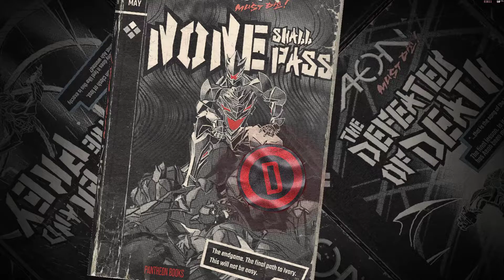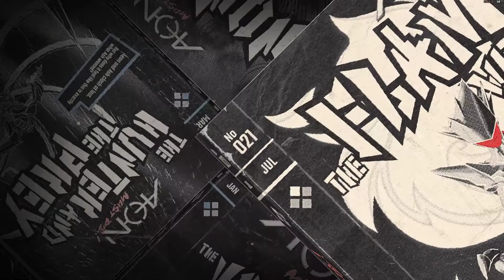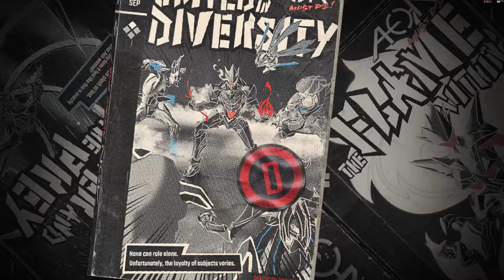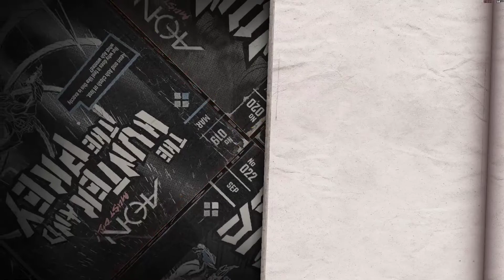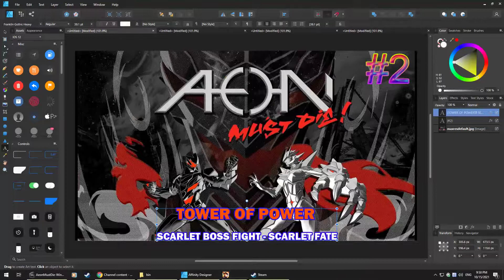Aeon Must Die walkthrough ending - Where it all began - Final boss fight Ivory